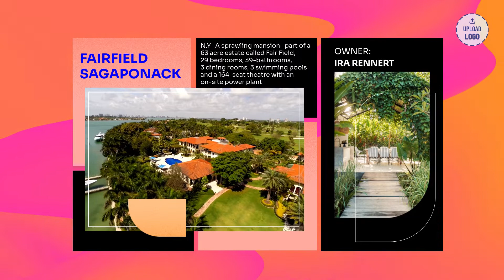real state promotion video ads